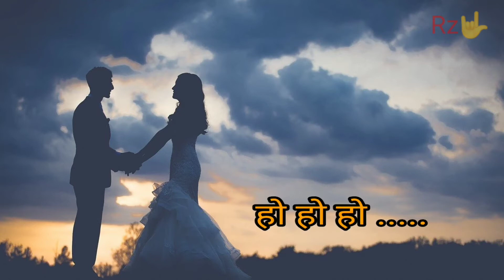KESHARI || KABADDI 4 || AAKHAMA SAPANA KESHARI LYRICS KARAOKE || THE FINAL MATCH आँखामा सपना केशरी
KESHARI || KABADDI 4 || AAKHAMA SAPANA KESHARI LYRICS KARAOKE || THE FINAL MATCH || 2078 आँखामा सपना केशरी || Music track
केशरी_ कबड्डी कबड्डी ४ आँखामा सपना केशरी
the final match
keshari karaoke song
nepali keshari song karaoke